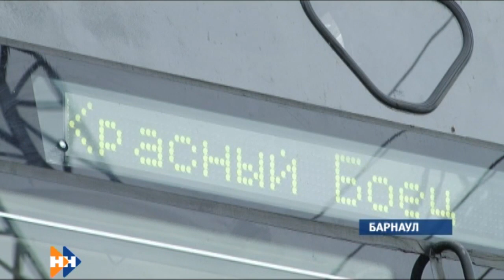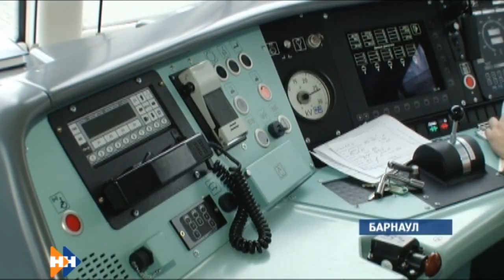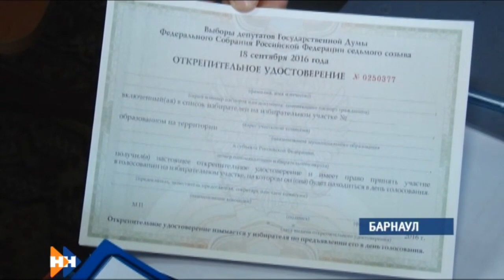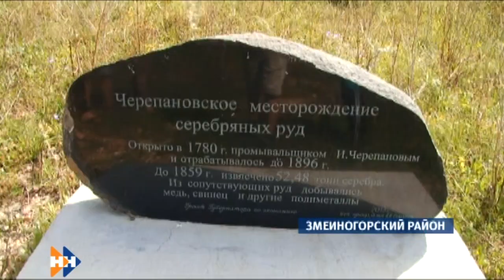Информационная программа «Наши новости» 07.09.16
Смотрите сегодня в выпуске:
Нет деревянным сиденьям. В Алтайском крае запустили поезда нового поколения. Стоит ли ждать «Ласточки» до Новосибирска?
Поход за кладом. В Змеиногорске придумали туристический маршрут по следам геологов и кладоискателей.
Провалились, но взлетят ли? «Алтайбаскет» из-за недостатка финансирования был вынужден «вылететь» в дивизион ниже.